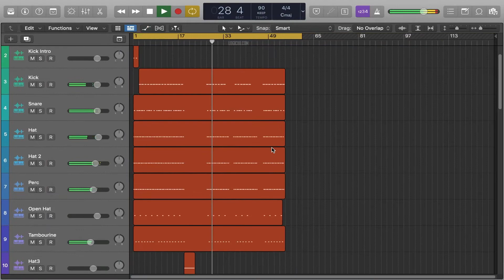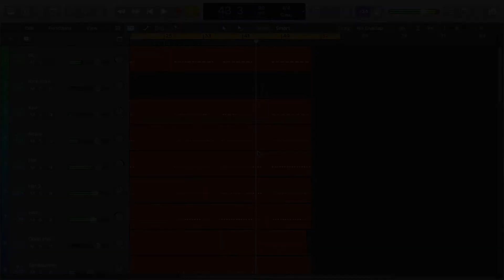Post Malone, Swae Lee - Sunflower Logic Pro Template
Logic Pro Remake deconstructed version of Post Malone & Swae Lee's song, Sunflower, the first single from the official soundtrack album Spider-Man: Into the Spider-Verse, this is a template with a lot to learn about Drum loops, synths, and many elements of Hip-hop Music Production.

The Template was made for Ableton Live 10, using Ableton´s Wavetable for most of the instruments. Also making use of, Stock FX and Stock Instruments. Hip-hop Style samples for beginners are included, with a full arrangement Beat. Both fully Mixed and Mastered, ready for you to download and start playing it!
⚙ Template Specifications ⚙
📌Software, DAW: Logic Pro X 10.5.1 or higher.
📌VST Plugins: only Xfer's Serum v1.334 (or higher) external Vst Plugin required.
📌Song Key: D Maj
📌Time Length: 2:40
📌Genre: Hip-Hop